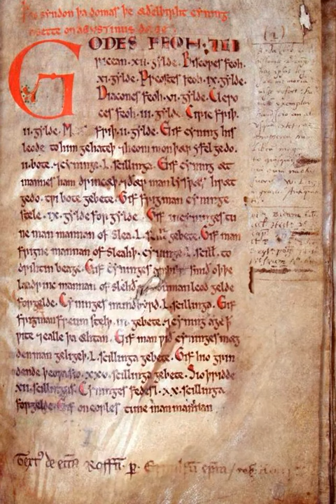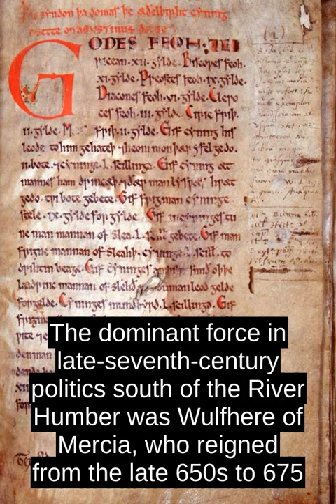Wihtred Of Kent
The dominant force in late-seventh-century politics south of the River Humber was Wulfhere of Mercia, who reigned from the late 650s to 675